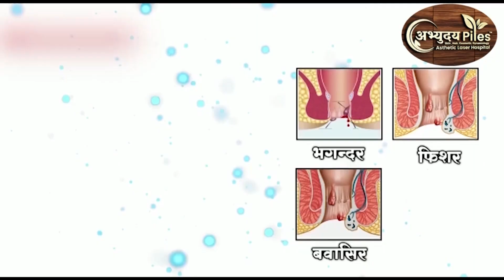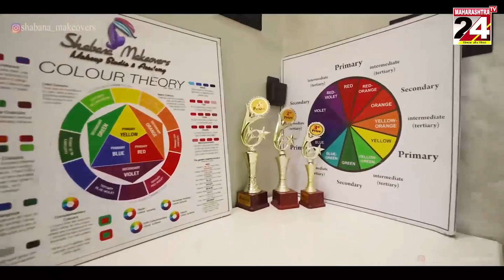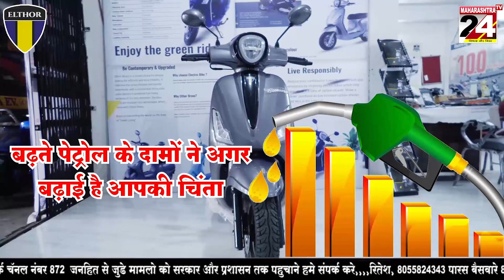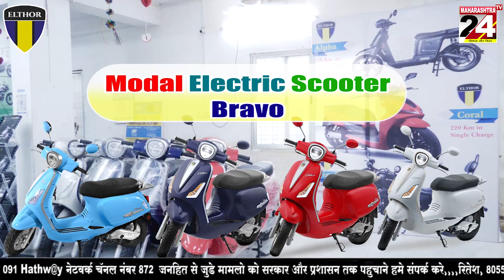महाराष्ट्र टीवी 24 प्रस्तुत भविष्य का दर्पण || 18 SEP 2023